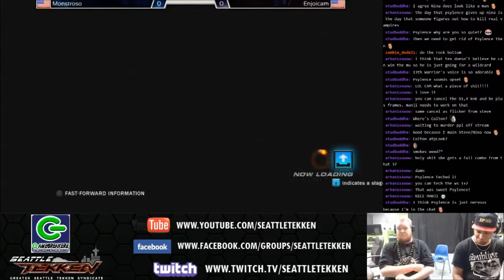Enjoicam (King, Armor King, Roger Jr) vs Monstroso (Devil Jin, Heihachi)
Trying out 60fps, let us know how it works!

Battle For Seattle at Gamebreakerz in Auburn, WA. 11/1/2014